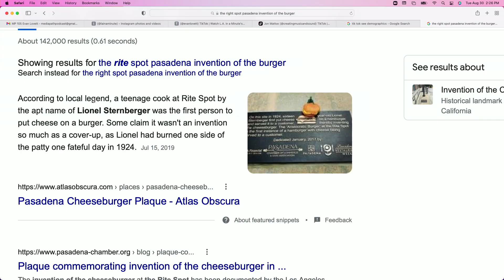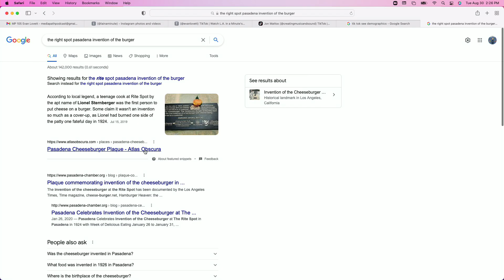L.A. in a Minute on MediaPath Podcast w/ Fritz Coleman and Louise Palanker, Jon Mattox (4/5)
L.A. in a Minute on MediaPath Podcast w/ Fritz Coleman and Louise Palanker, Jon Mattox (4/5) discussing Gen X, TikTok, and Los Angeles!